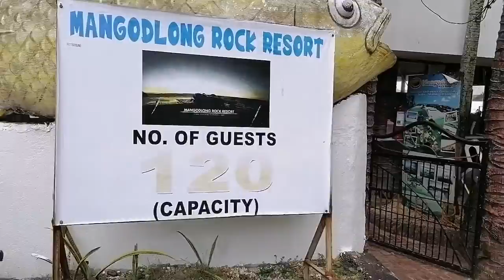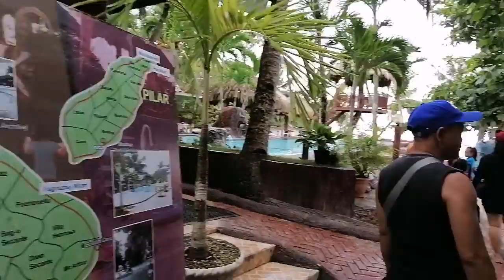MANGODLONG ROCK RESORT#family#camotesisland#beach#travels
Trip to Camotes Island.1 day tour. 1st stop Mangodlong Rock Resort.